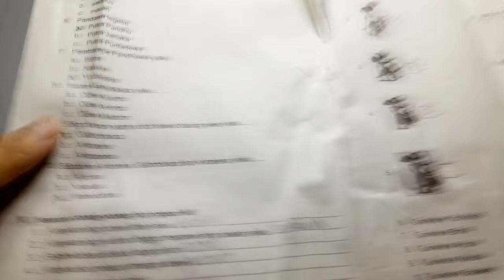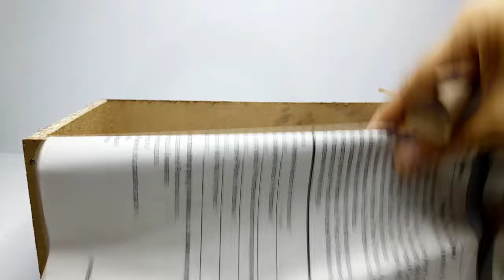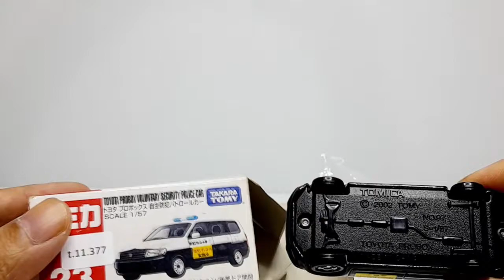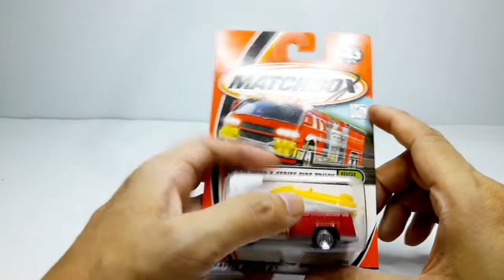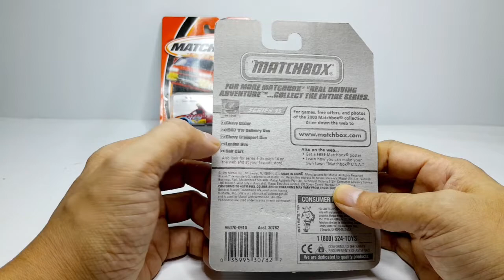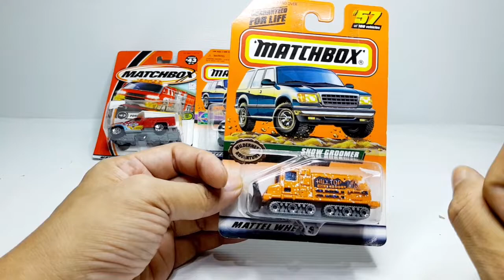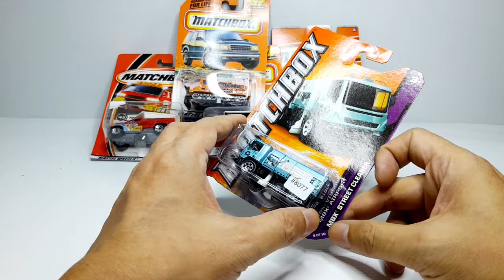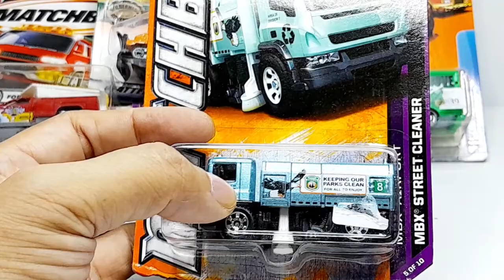Hunting Hotwheels Matchbox Tomica Hot Item Langka di Burjurian, National Parks, Golf Cart, etc.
HALO GUYS DI VIDEO KALI INI Hunting Hotwheels Matchbox Tomica Langka Yang Lagi Viral National Parks
GIMANA SERU NYA VIDEO  Hunting Hotwheels Matchbox Tomica Langka Yang Lagi Viral National Parks

DI VIDEO KALI INI Hunting Hotwheels Matchbox Tomica Langka Yang Lagi Viral National Parks